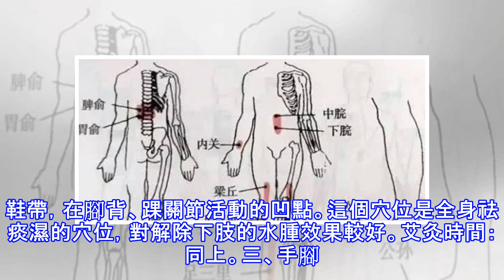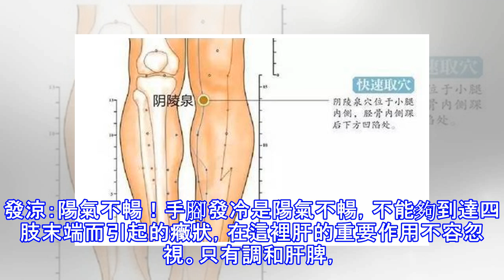你虛不虛，看腿就知道！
最近有不少灸友留言，常提到腿的問題，有的是小腿發涼，有的是小腿腫，有的是腳底涼！這到底是咋回事兒呢？只能簡單總結如下（當然，人是複雜的，病因也複雜，嚴重者請及時就醫診治） 一、腿冒涼氣：腎陽虛！腎陽虛癥狀出現後，只要及早在生活習慣上糾正，還是能夠回歸健康的。平時做好保暖工作，尤其在夏季要避免空調直吹以及室溫調節得太低。除此之外每晚要保證睡眠的充足，避免因為熬夜影響到體內氣血對身體的修復。腎陽虛、艾灸穴位：1、命門、腎俞 2、關元3、足三里 4、太溪5、湧泉艾灸時間：初始每穴艾灸15分鐘，適應後逐漸延長時間，直止肢體（四肢、頭部）每穴20分鐘，軀幹每穴30-40分鐘，一周內休息1-3天。 二、雙...